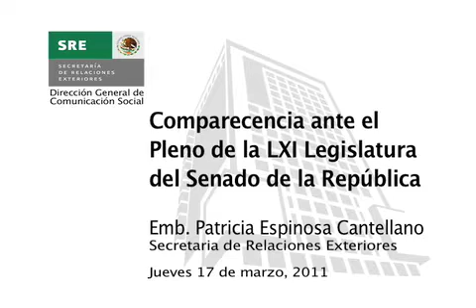Comparecencia ante el Pleno de la XLl Legislatura del Senado de la Republica